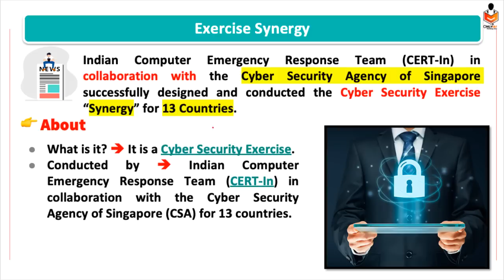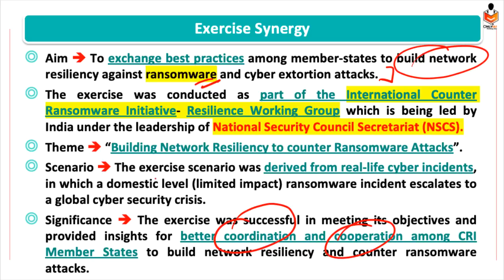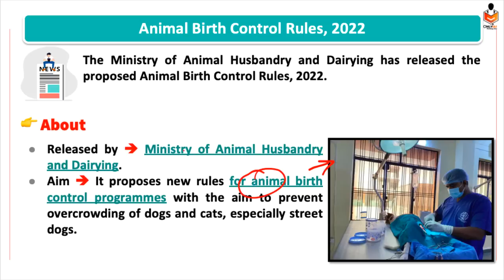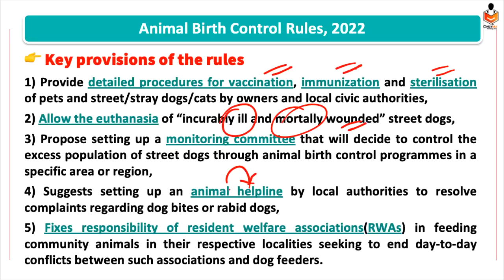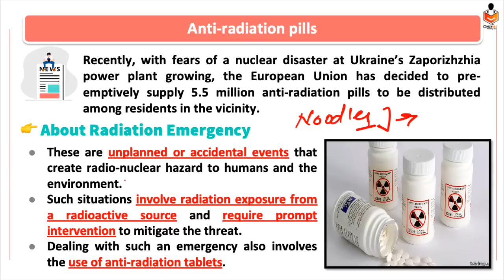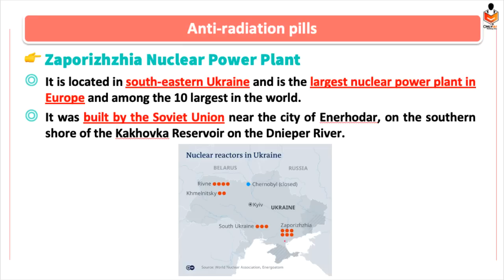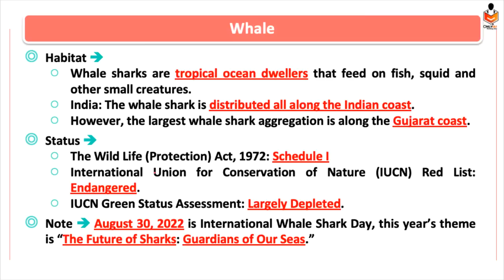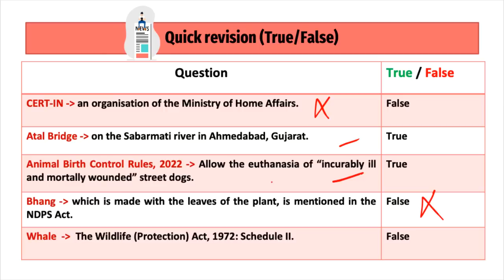The Hindu Current Affairs | 2 September 2022 | Prelim Booster News Discussion | Devendra Sir